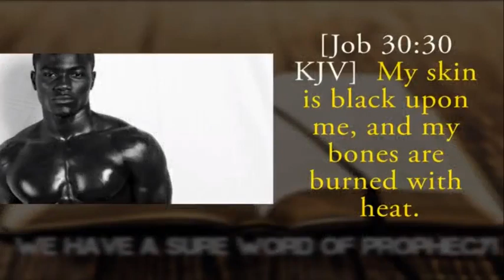All the 12 Tribes of Israel were & are Black People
In this video, we prove biblically that the children of Israel were a Black People.